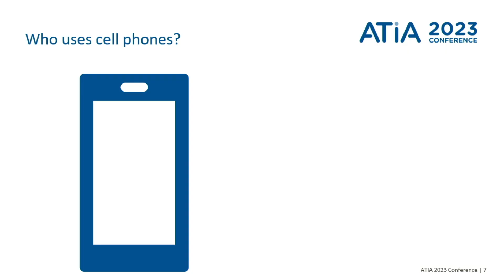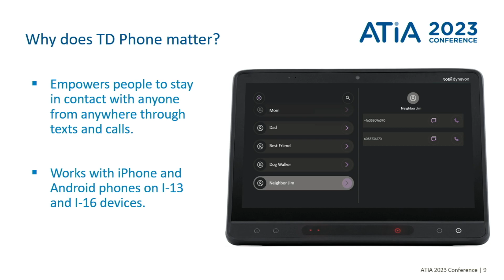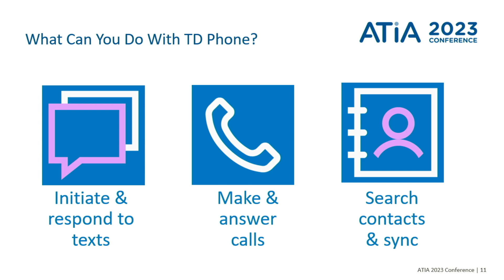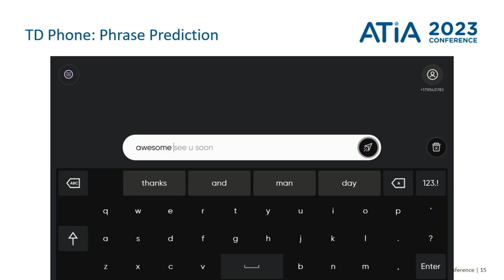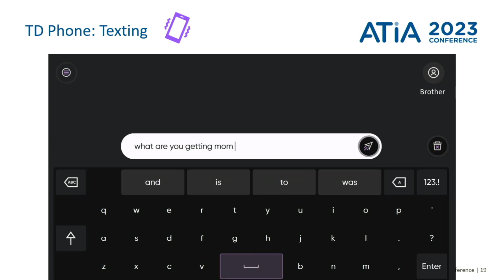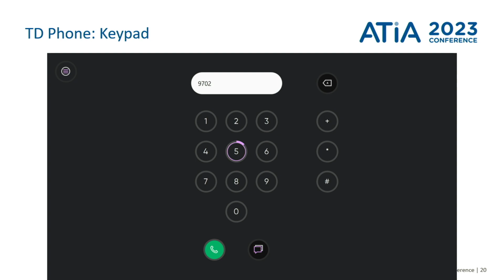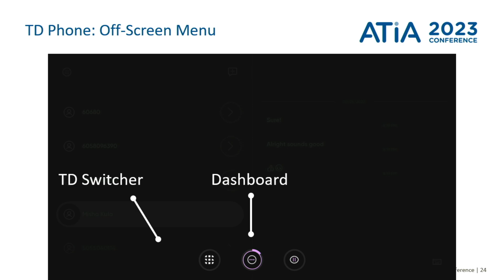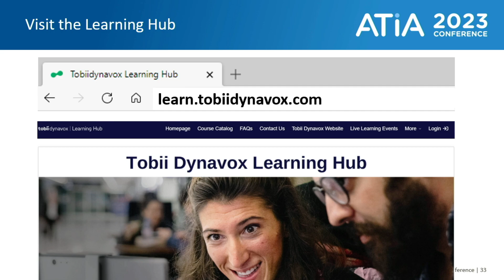What’s New with Tobii Dynavox Mobile Technology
Mobile technology is a connection to communication that all individuals need. Without access to mainstream mobile technology, communicators with alternative access or communication needs don't have the same opportunities as other communicators. This limitation decreases communication for personal, medical, vocational, and social needs. This session will provide a demonstration of Tobii Dynavox's newest solution to support mobile technology needs for communicators with complex communication and alternative access needs.

Presented at ATIA 2023 by Tobii Dynavox.